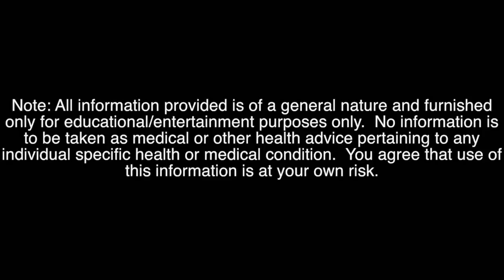15 MINUTE DUMBBELL BICEPS PEAKS WORKOUT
15 MINUTE
DUMBBELL
BICEPS PEAK WORKOUT

BREAKDOWN

EXERCISE 1:UNILATERAL CROSS BODY HAMMER CURL 3X10-12/SIDE

EXERCISE 2:UNILATERAL DRAG CURL
3X10-12/SIDE

EXERCISE 3:SINGLE DUMBBELL CURL
4XFAILURE

*30-45 SECOND BREAK BETWEEN SETS AND EXERCISES

*CHOOSE A WEIGHT THAT ALLOWS YOU TO REACH
 FAILURE BY THE LAST REP/REP RANGE OF EACH SET
 FOR EACH EXERCISE

*FAILURE = AS MANY AS YOU CAN DO IN ONE CONTINUOUS
 SET

Now that you have your BICEPS PEAK try this workout to add BICEPS THICKNESS: